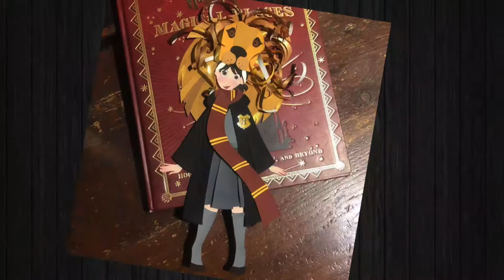Artist Creates Amazing Artwork Using Nothing But Paper, Scissors And Color!!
In this video were going to check out amazing artwork made with nothing but paper, scissors and color!!